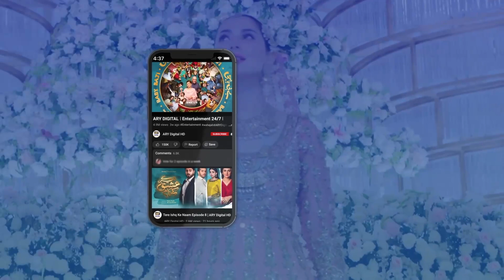Aakhir Chahte Kya Ho Tum | Dur r Fishan | MIkaal Zulfiqar | Jaisay Aapki Marzi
Cast:
Dur-e-fishan Saleem
Mikaal Zulfiqar
Ali Safina
Kiran Malik
Javed Sheikh
Ali Tahir.